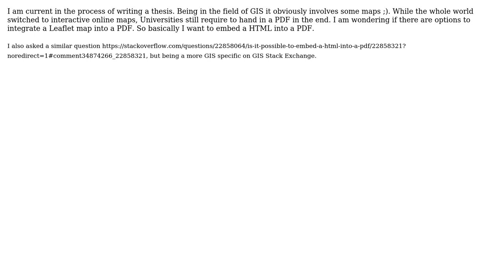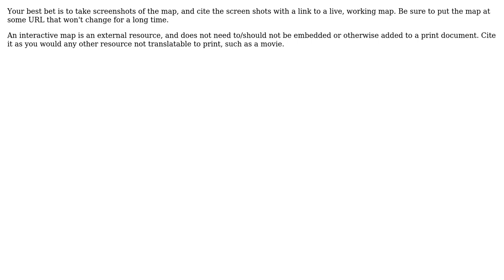GIS: Integrate Leaflet map into PDF (3 Solutions!!)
GIS: Integrate Leaflet map into PDF

With thanks & praise to God, and with thanks to the many people who have made this project possible! | Content (except music & images) licensed under CC BY-SA | Music | Images & others | With thanks to user ustroetz user Marc Pfister user jczaplew user Alex Leith and the Stack Exchange Network Trademarks are property of their respective owners. You are responsible for your own actions.